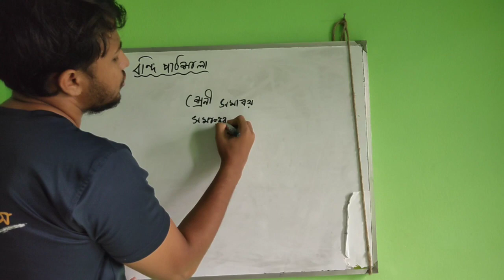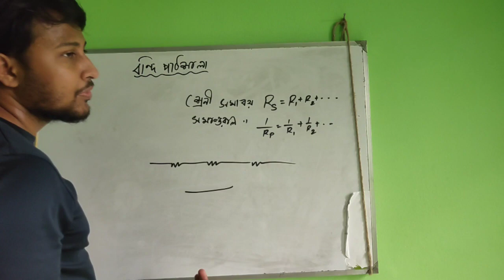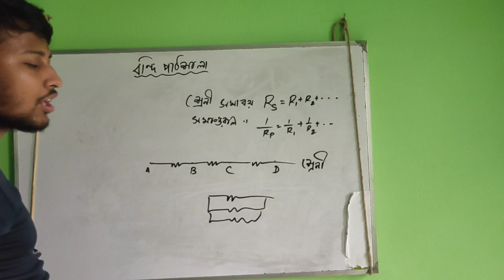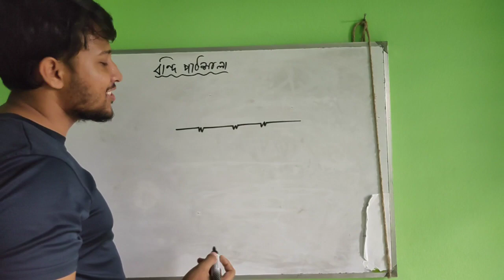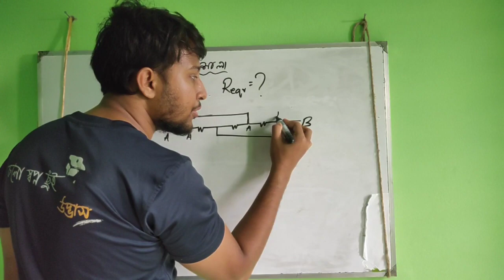ADMISSION + HSC + SSC বর্তনী / Circuit. From Beginner To PRO পর্ব ০১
বিভিন্ন সার্কিটের তুল্য রোধ কিভাবে ইজিলি বের করা যায় তারই রুলস এক্সাম্পল সহ দেখানো হয়েছে। Join our Fb group